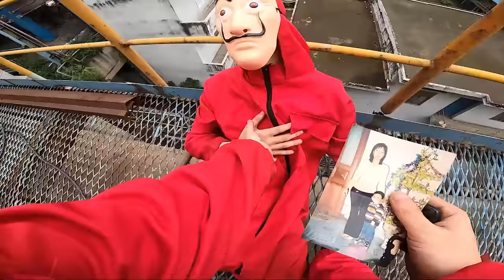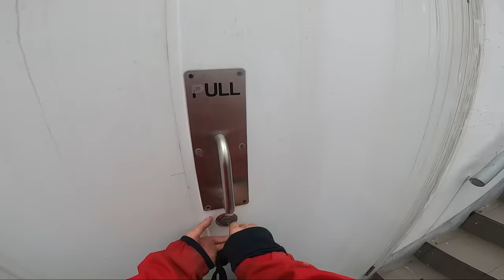MONEY HEIST VS POLICE PARKOUR ESCAPE Chase In Real Life (Epic Live Action POV) PART 2| Movie PARKOUR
-The million-dollar mission is a Spanish heist-themed crime drama series created by Álex Pina. The series revolves around two robberies, one at the Royal Spanish Mint and the other at the Bank of Spain, long planned and led by the Professor!

-The video is adapted to Pov perspective to help you feel more realistic about this million dollar robbery.

⚠️ The stunts in this video was performed by professionals. Please do not try it at home!